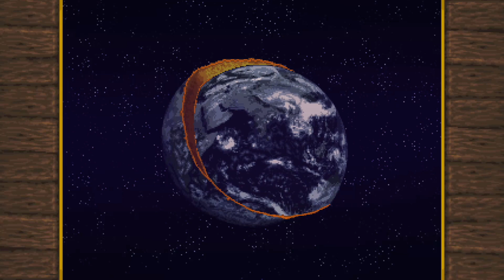Test sans spoilers de Guard Duty dispo sur Switch, PS4 et Xbox One.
Dans cette nouvelle vidéo je vous propose un test sans spoilers de Guard Duty développé par Sick Chicken Studios et édité par Ratalaika Games sur Xbox One X. Le jeu est disponible sur Xbox One, PS4, Switch et PC.

Pour soutenir la chaine et si vous avez des comics à acheter ou offrir, n'hésitez pas à aller faire un tour sur mon site pro